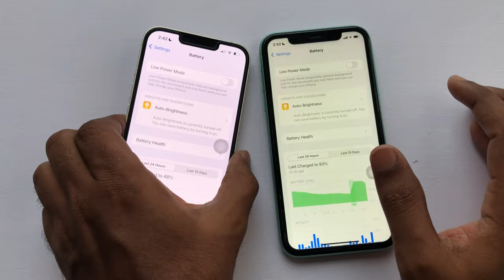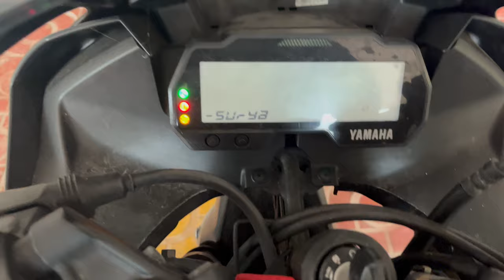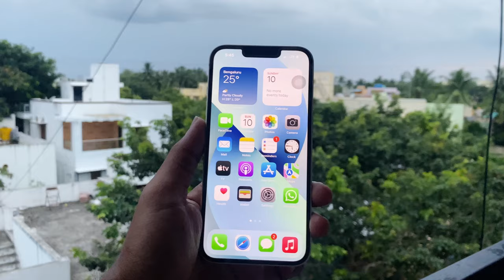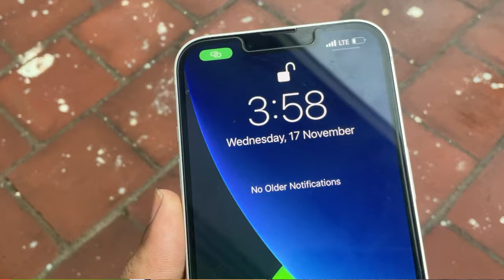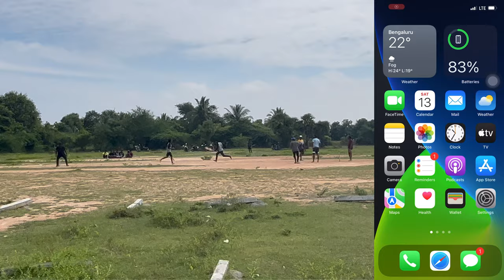iPhone 13 Real day in the Life || iPhone 13 Camera and Battery Review in Tamil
iphone 13 real day in life review. Here i discussed about how is the camera and battery performance of iphone 13.
I have shown the photos taken in iphone 13 and videos quality of iphone 13.
Also i mentioned the battery drain for the entire day.